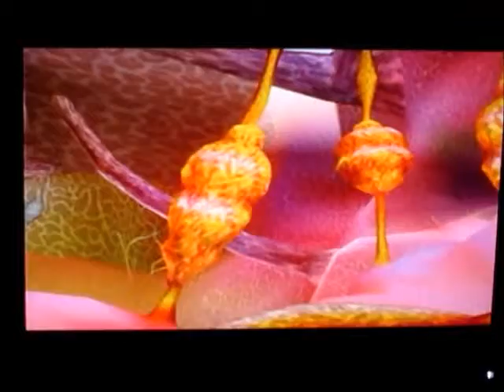Dragonball Z Budokai 3 Nebraska-con 2015 Matches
Playing some Budokai 3 for fun at Nebraskon. They are five matches total.

Match 2: 3:53
Match 3: 7:10
Match 4: 12:00
Match 5: 15:00